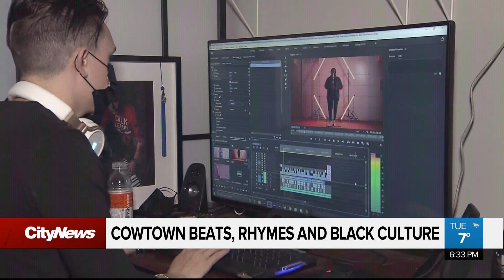Beats, rhymes and Black lives: Hip hop’s coming revival in Stampede city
A year of beats, rhymes and Black lives, how hungry hip hop heads are rebuilding the culture in ‘Cowtown’ a city where the Stampede has traditionally enjoyed all the event privileges.